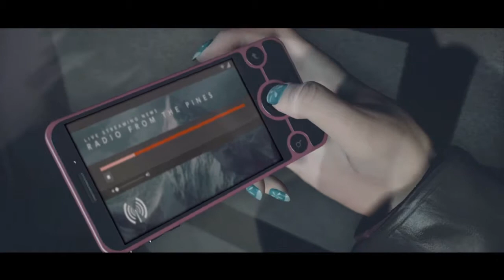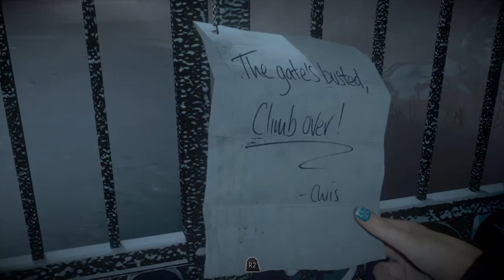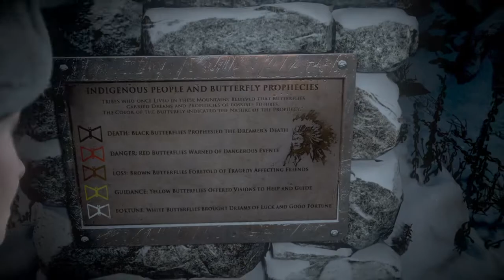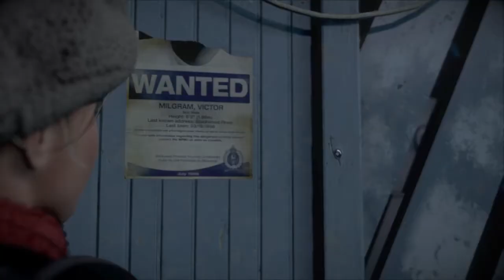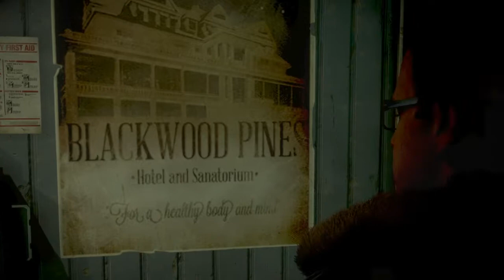Until dawn walkthrough part 2\its hunting time